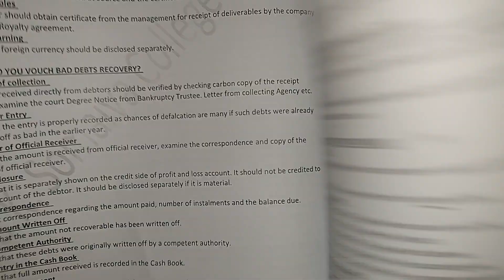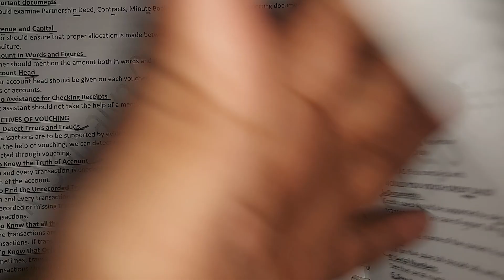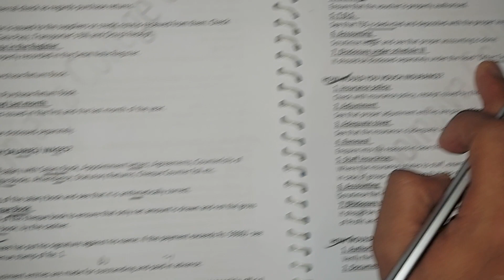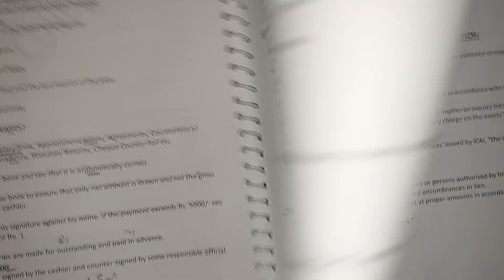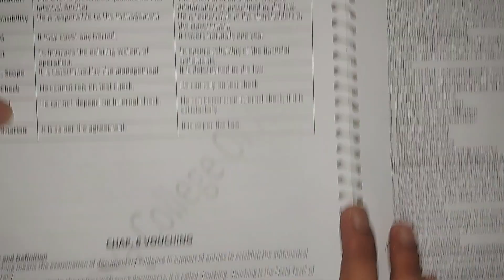Vouching of SALARY/WAGES /Insurance /Advertising SYBCOM sem 4 LEARN AUDITING IN UNIQUE FY BAF SEM 1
Auditing in easy Way to understand